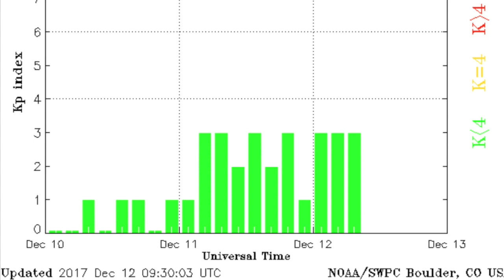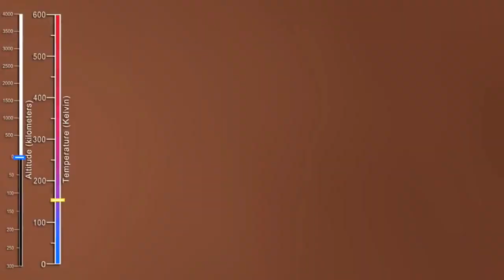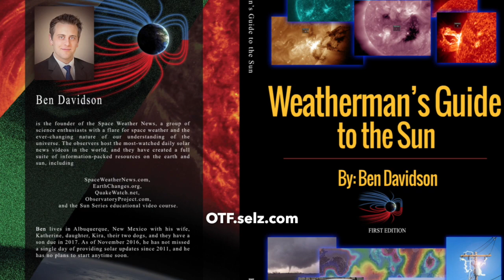Earthquake Watch, Inside Jupiter, New Island | S0 News Dec.12.2017